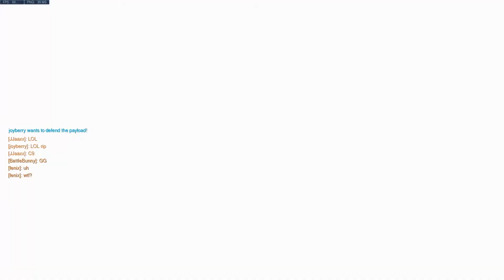Overwatch That’s Disturbing! | GamePlay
Hey everyone,
I thought I’d upload some OverWatch gameplay for something different. I team up with BattleBunny and StrangeAF which is pretty much a recipe for fun and crazy quickplay.

Catch me on the following
Don’t forget to show support by dropping a sub if you like what you see

An Overwatch video from jjaaxxthelegend
Also check out "Minecraft color changing Laser Door | All versions incl 1.13"